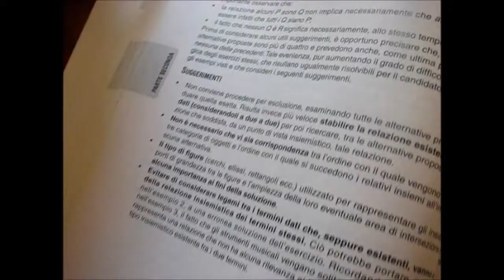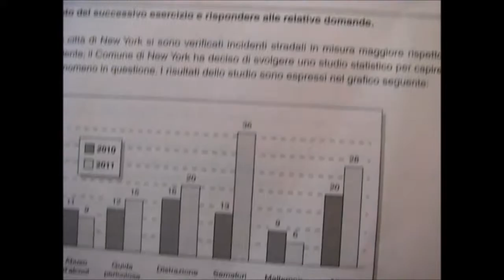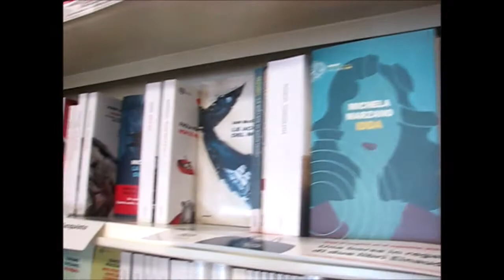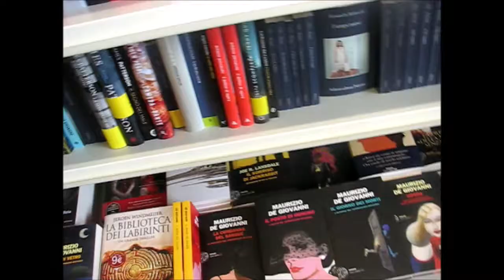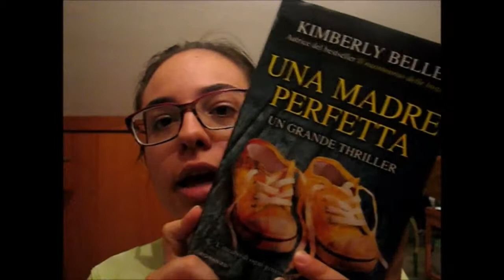READING VLOG #1 | 2 AGOSTO 2019 | Benvenuto agosto //Ylenia\\